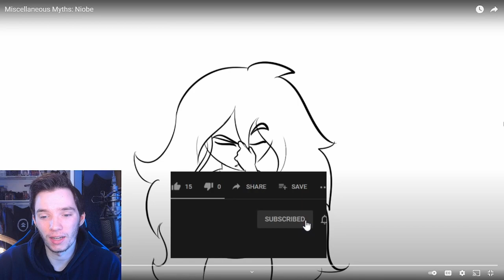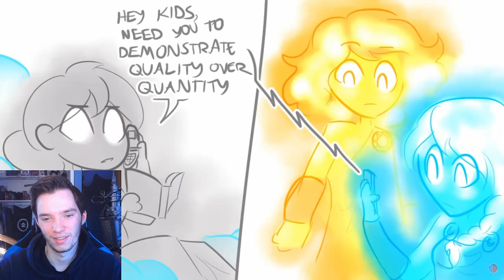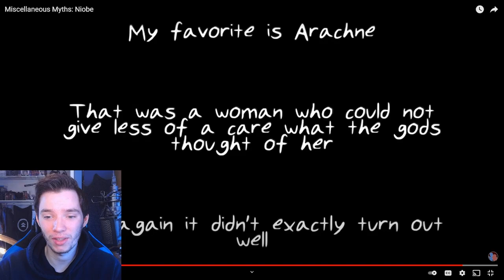Historian Reacts - Miscellaneous Myths: Niobe by Overly Sarcastic Productions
osp reaction
overly sarcastic productions reaction